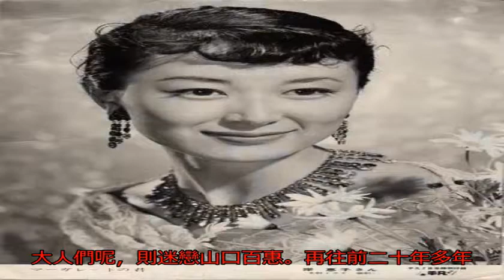老照片：六十年前日本招牌女演員，氣質都不一般_搜狐歷史_搜狐網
原標題：老照片：六十...